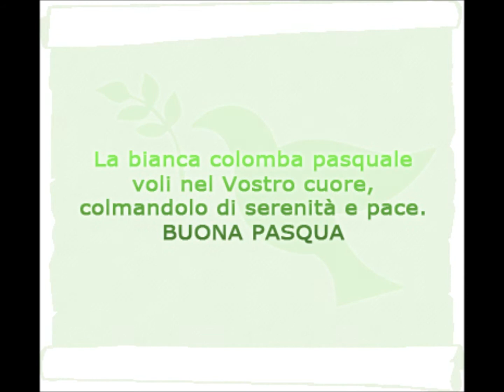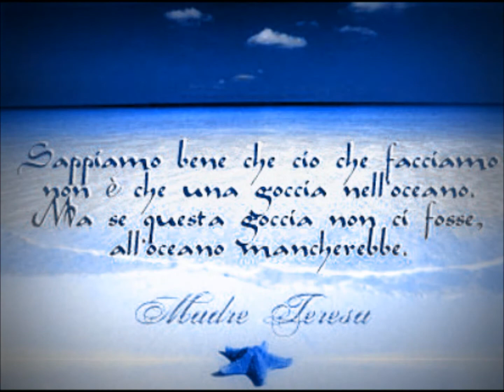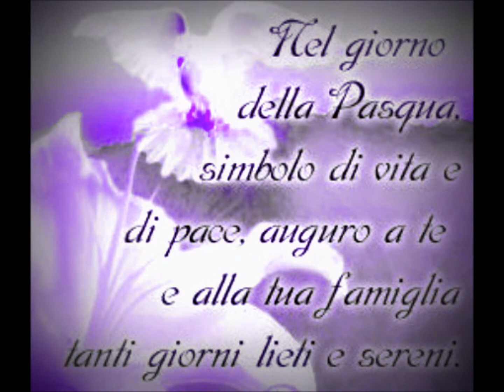Filmato Pasqua 2012.wmv